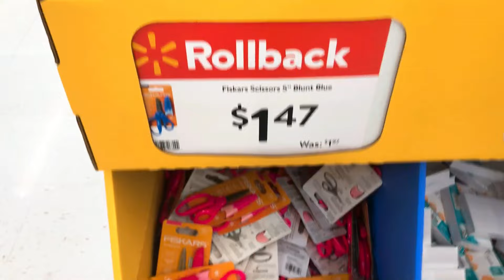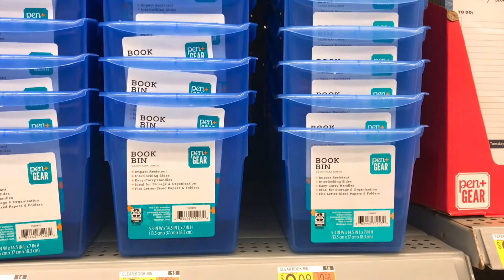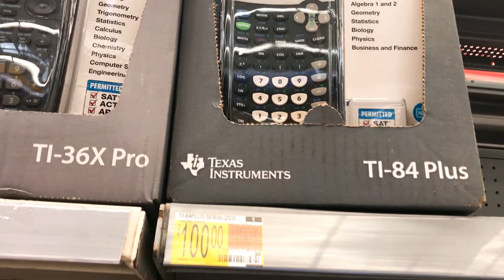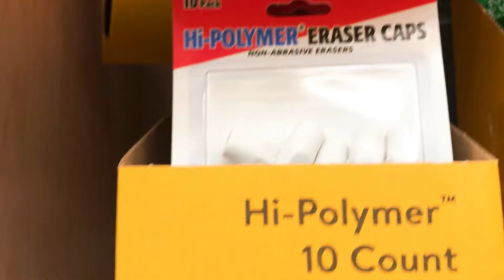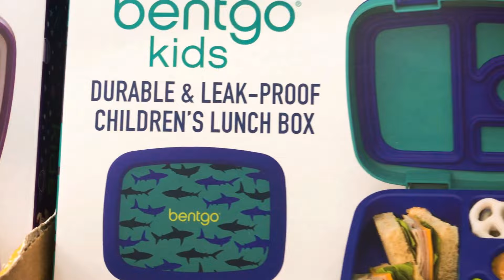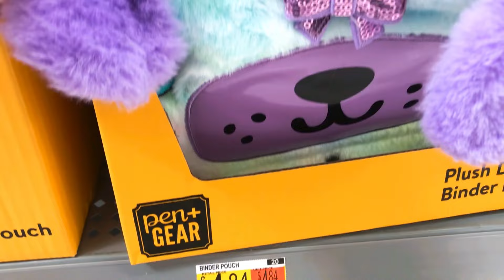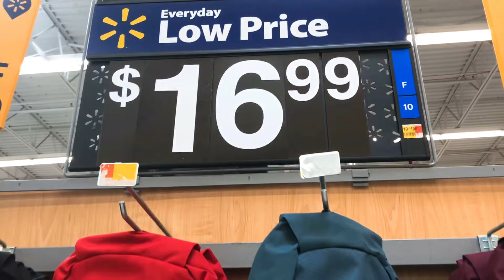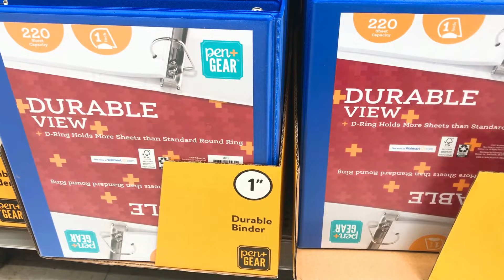WALMART BACK TO SCHOOL SUPPLIES & ROLL BACKS!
ROLLBACKS are here! The Back to School essentials at my local Walmart Super Center have a HUGE selection of school and office supplies that you need to check out specially if you have kids or your a teacher! This video is the complete selection of items I scanned through different aisles of Back to School section including those ROLLBACK items. The backpack section have tons of selection from famous Disney characters, Marvel, Florals, Cute Imogis and more. In fact I purchased one of the BEST backpack I found for my daughter! It has a nice lunch bag and pencil case bundled on it for only $24.99. AND check out the Bentgo Kids Lunch Box, the colors available are amongst kids favorites! Join me in this exciting video walk though of Back To School aisle of Walmart.